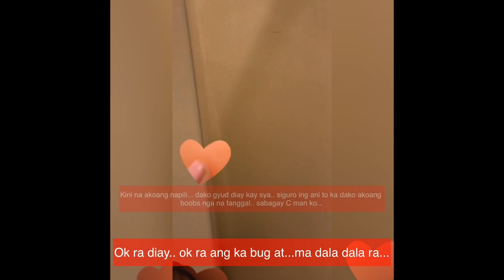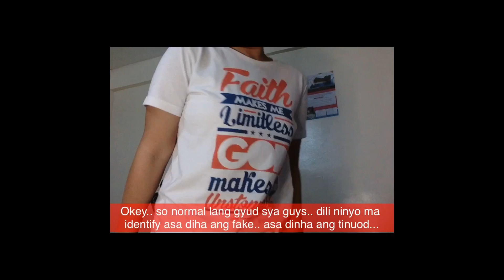After Mastectomy | Left breast removed | Boob Shopping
Hi Everyone! I'm Arlene and welcome to my davao bisaya vlog channel!
I hope you enjoyed and find INSPIRATION in this video!

Camera: Macbook Air Laptop
Editor: Viva Video App

Hope to see you again on my next video :) I love you all!!

July 6,2019 is my surgery. Left MRM. Mastectomy.
as in totaly gi tanggal akoang tibuok left boob. But no worries. Be wais!!! Lahat nagagwan ng solution!!! I still have have totoy!!!